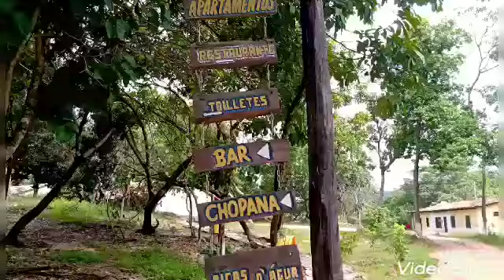SERRA DAS ORQUÍDEAS - CIDADE DE GOIÁS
SERRA DAS ORQUÍDEAS É UM BALNEARIO DE ÁGUAS NATURAIS PARA SE REFRESCAR  NA CIDADE DE GOIÁS OU  GOIAS VELHO. NESTE COMPLEXO TURÍSTICO VC IRÁ ENCONTRAR RESTAURANTE , LANCHONETE , NATUREZA, PISCINAS ,  CHALÉS, BICA D'AGUA E TRILHAS NO MEIO DA NATUREZA. OS INGRESSOS SÃO ADQUIRIDOS NA ENTRATA  DO BALNEARIO.

OBS: ESTE É UM LUGAR PET FRIENDNDLY, OU SEJA AMIGO DOS ANIMAIS, DESTA FORMA VC PODE LEVAR !